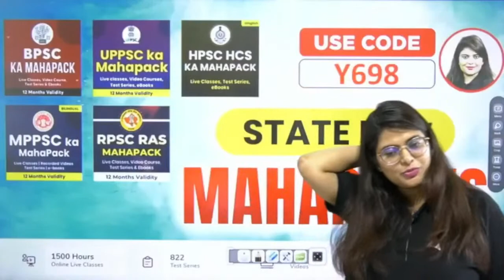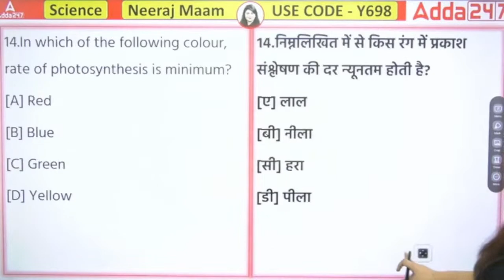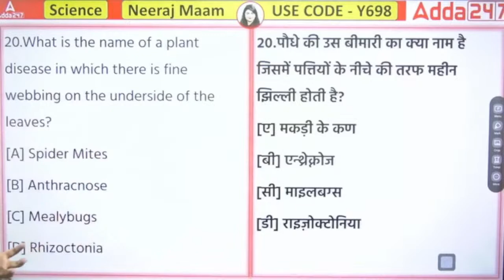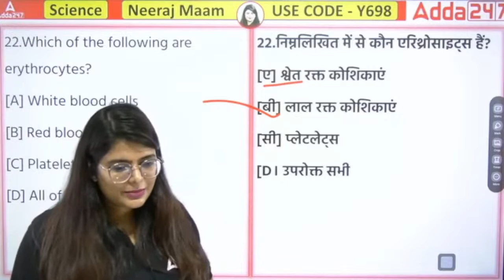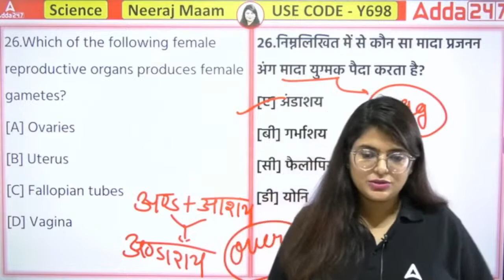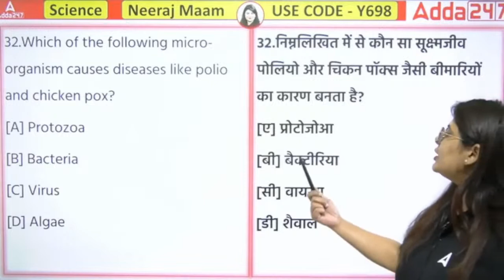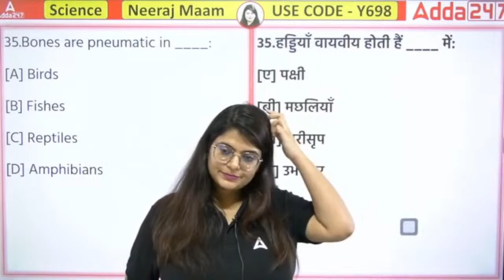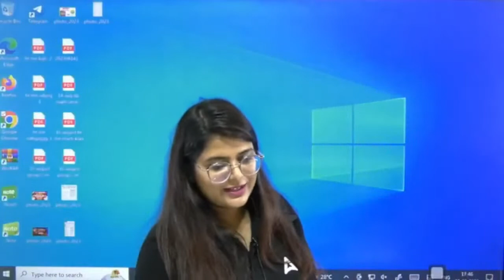HTET Science Class | TGT PGT PRT | 𝟏𝟎𝟎𝟎+ 𝐌𝐨𝐬𝐭 𝐈𝐦𝐩𝐨𝐫𝐭𝐚𝐧𝐭 𝐐𝐮𝐞𝐬𝐭𝐢𝐨𝐧 | By Neeraj maam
HTET Science Class | TGT PGT PRT | 𝟏𝟎𝟎𝟎+ 𝐌𝐨𝐬𝐭 𝐈𝐦𝐩𝐨𝐫𝐭𝐚𝐧𝐭 𝐐𝐮𝐞𝐬𝐭𝐢𝐨𝐧 | By Neeraj maam | Haryana Adda247

🟡कोर्स संबंधित जानकारी के लिए अभी 📞 करें- For Admission Enquiry Call at
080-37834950